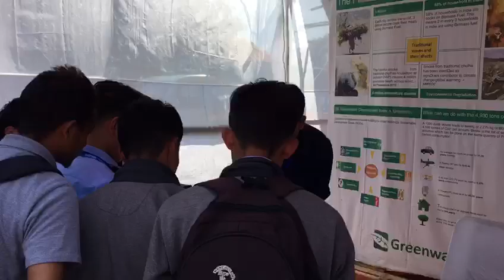North East Trade Facilitation Fair 2020, by SELCO Foundation at Maniram Trade Centre, Assam